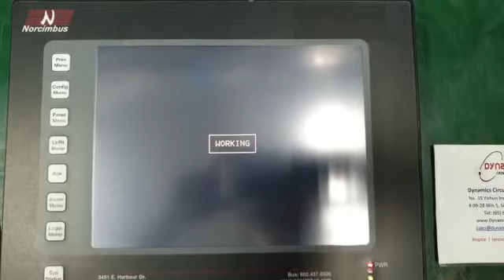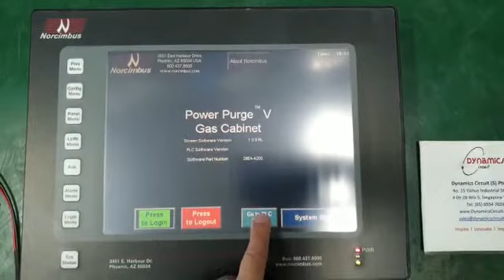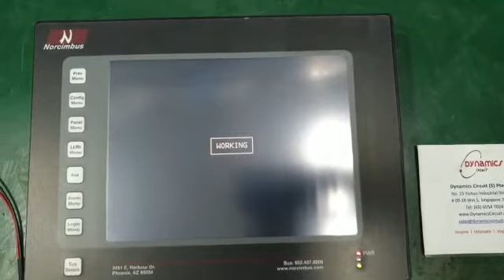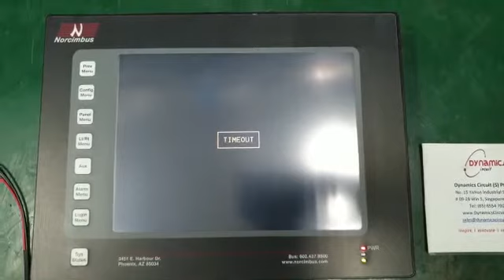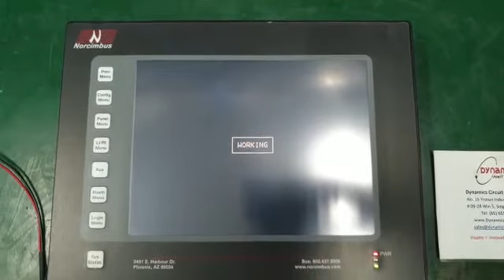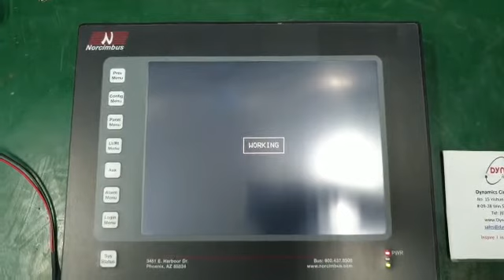Norcimbus Power Purge V HMI Touch Display Repairs by Dynamics Circuit (S) Pte. Ltd.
Model G310G Norcimbus Power Purge V HMI, The Norcimbus Power Purge IV controller is a state-of-the-art control system. The Norcimbus Power Purge IV controller is a state-of-the-art control system designed for continuous system monitoring and safe, automatic delivery and purging of UHP process gases.

Dynamics Circuit (S) Pte. Ltd. repairs industrial operator screens, sometimes referred to as monitors, human machine interface (HMI) or operator panels or even touch panels.

Whether CRT or LCD, touch screen or non-touch screen.  Our Engineers can repair & retrofit your older CRT screen with a new LCD, adding years of life and service to existing equipment, which saves you real money.

Contact Dynamics Circuit (S) Pte. Ltd. today for any help regarding the HMI, PLC, Industrial PC or Touch Panels, Control Panels problems today, We can help to solve your problem!

Dynamics Circuit (S) Pte. Ltd. is an ISO 9001:2015 certified and ISO/IEC 17025 accredited laboratory.

15 Yishun Industrial Street 1, #09-28 Win 5,
Singapore 768091.